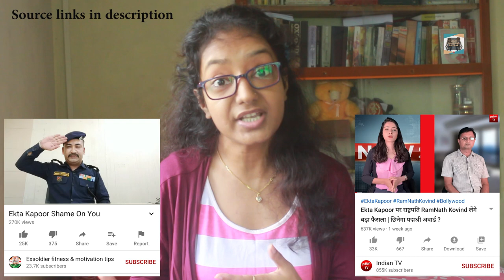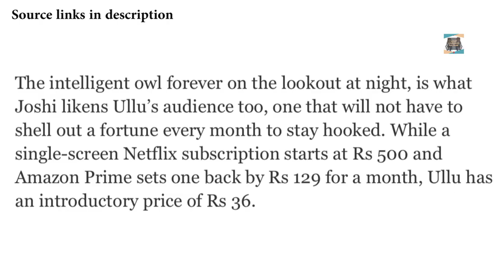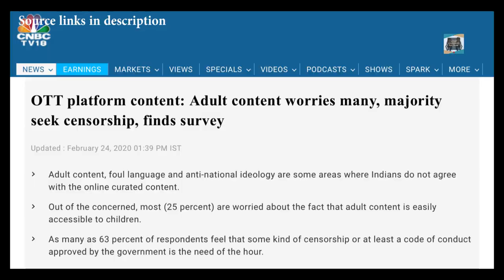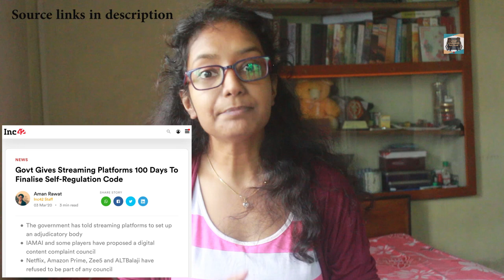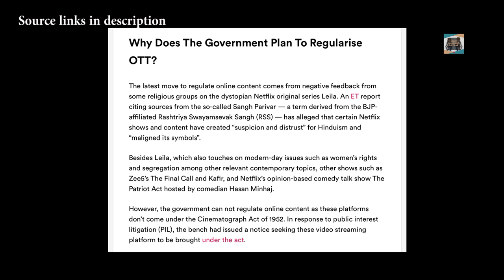Desi PORN on OTT Platforms | Ekta Kapoor | ALTBalaji | ZEE5 | MX Player | ULLU || LLB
Adult content on online video streaming platforms, a subject to be discussed in our country. Here is my point, let us know yours.